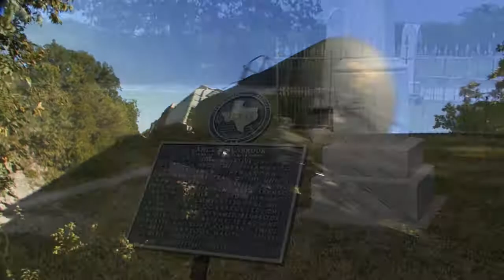Segment 4: The Namesake - Once Upon a Time in Benbrook